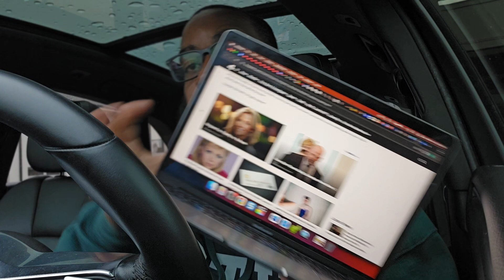⚡️5 MINUTES AGO!! EVERYBODY LIVING HERE WARNED - STATE OF EMERGENCY [hurry up before they all panic]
WATCH